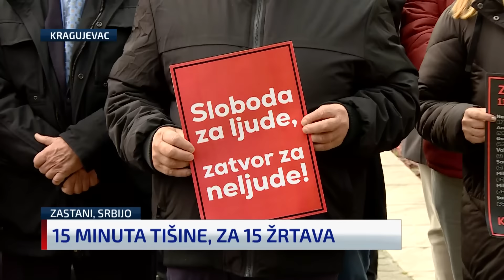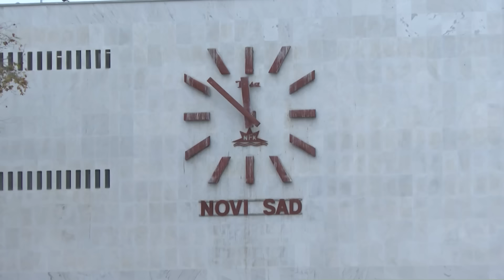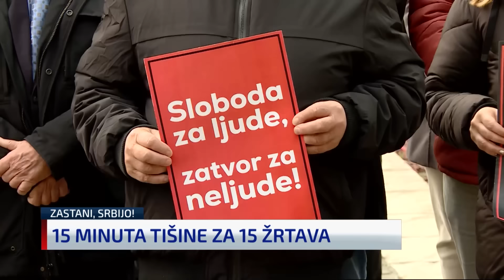N1 Studio Live (29.11.2024)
Pogledajte novu epizodu TV emisije "N1 Studio Live", za petak 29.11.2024.